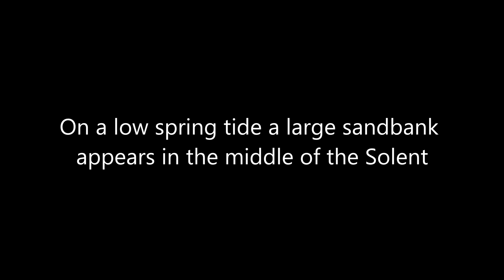Annual Bramble Bank Cricket Match - The Solent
The annual Bramble Bank cricket match takes place in the middle of the Solent. It has to be one of the most unusual cricket matches in the world!

The event has been taking place since the 1950s. The sandbank is only visible for about an hour and the match can only take place when there is a big spring tide.

This was filmed at the 2019 event when the Royal Southern Yacht Club from Hamble and the Island Sailing Club from Cowes gathered for the 0630 start on September 1st.

The music featured is "Confliction and Catharsis" by Asher Fulero